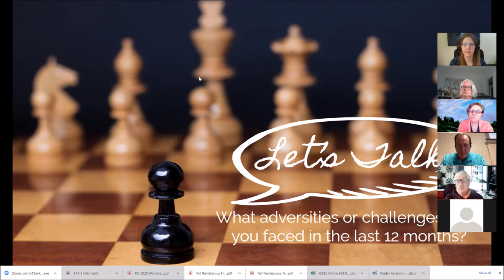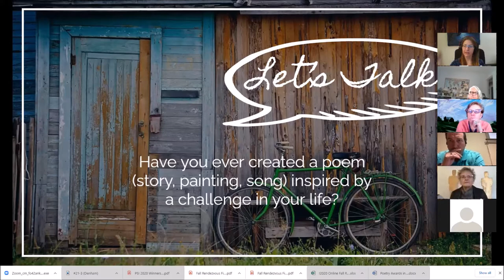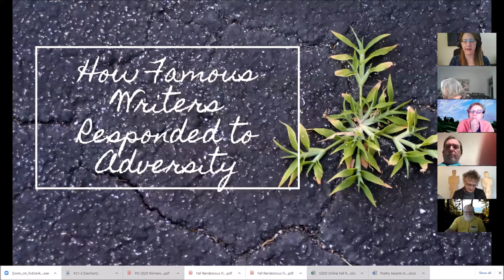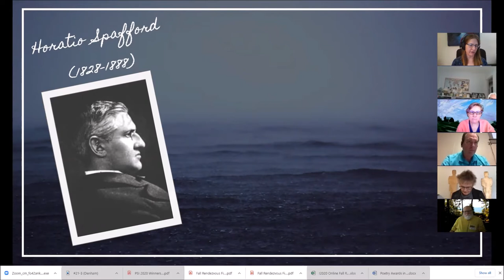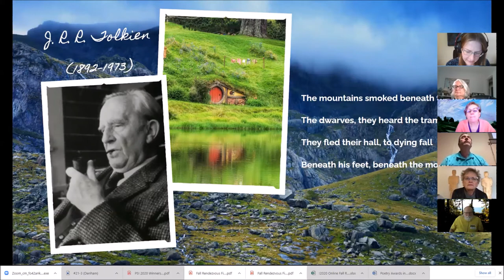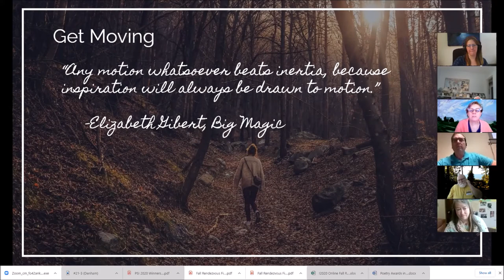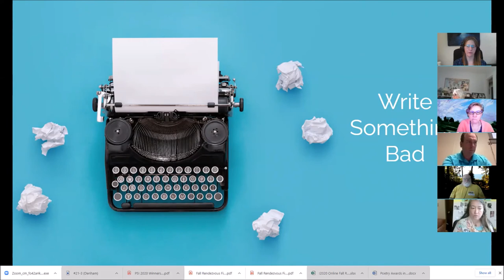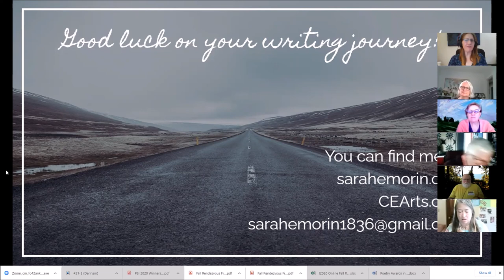Writing in Adversity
Do hard times inspire us to write more, or dampen our creative spirit? In this workshop delivered at Poetry Society of Indiana's 2020 Online Fall Rendezvous, Premier Poet Sarah E. Morin hosts an honest conversation about how living in trying times impacts us as writers. Whatever our reaction is as artists, that’s perfectly normal! This workshop addresses:

1. Common responses we have as artists to adversity
2. How famous writers have responded to adversity
3. Tips for getting out of a creative slump.